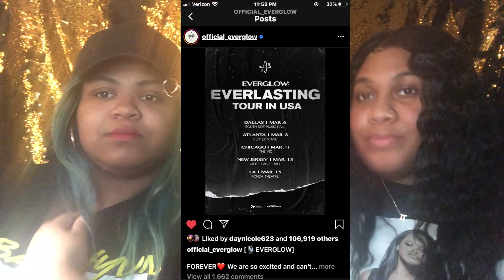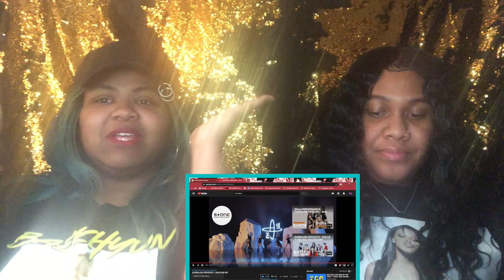[MV] EVERGLOW (에버글로우) - "DUN DUN" Reaction ✌🏾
Have we found ourselves some RookieQueens?!? Watch as we react to Everglow's latest comeback DunDun.

IG: @daynicole623 (Day) & @_leahalexis (Leah)
Twitter: @daynicole623 (Day) & @_leahalexis (Leah)